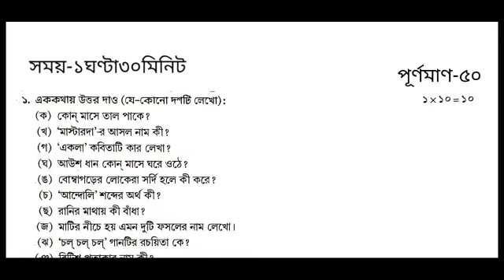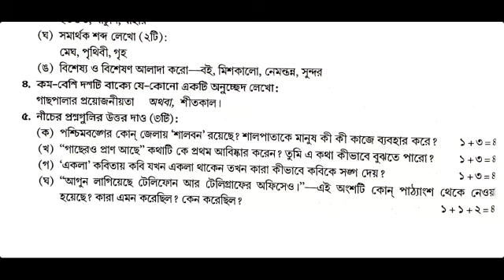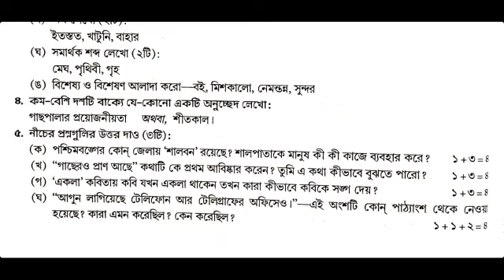class 5 bengali 3rd unit test question part 4 / class 5 3rd unit test bengali